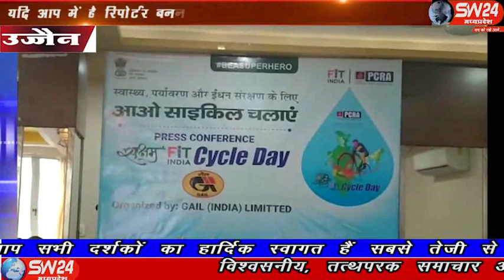sw24news ujjain, 18.01.2020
मध्यप्रदेष के उज्जैन जिले में पेट्रोलियम कंजर्वेशन रिसर्च असोसिएशन और गेल इंडिया लिमिटेड के तत्वावधान में 16 जनवरी से 15 फरवरी 2020 तक जागरूकता अभियान चलाया जा रहा है उज्जैन से अजय निमा की रिपोर्ट#sw24news